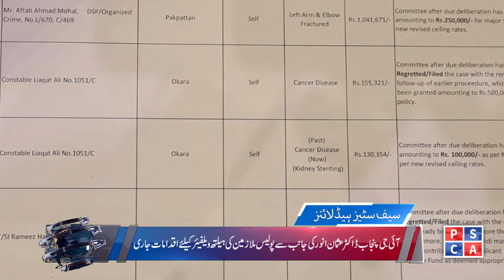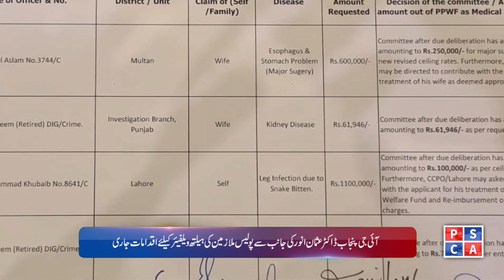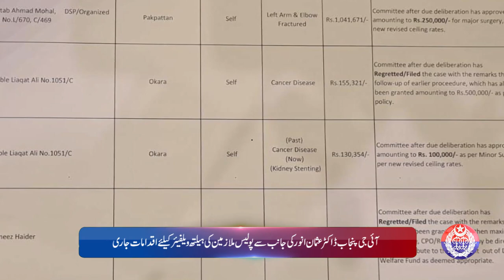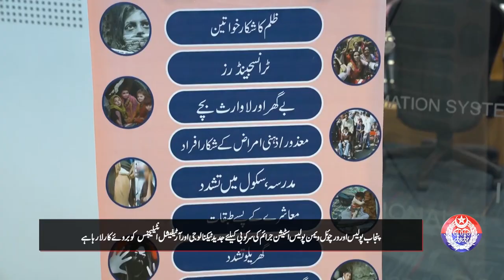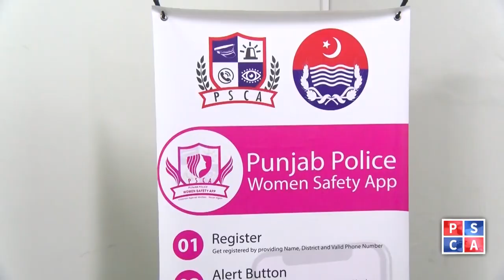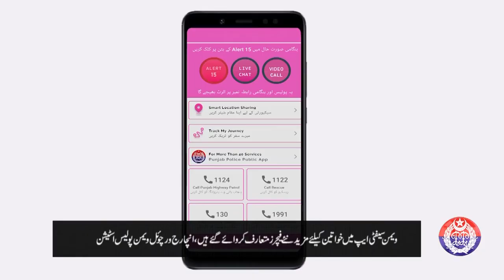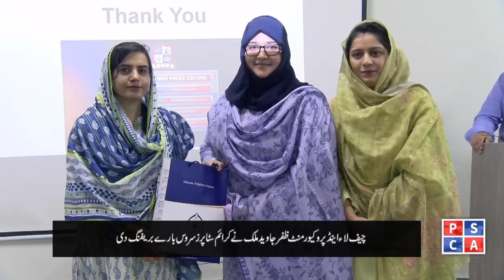Punjab Police News: Crime Updates from Punjab Safe City | April 30